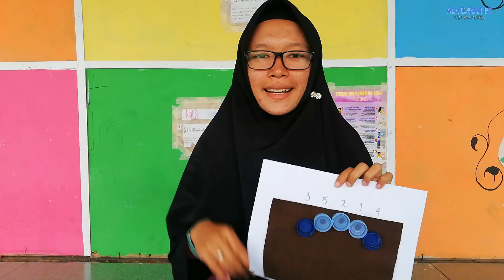Bermain Matematika di Kelas 4....Belajar Terencana...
Yukkk kita bermain matematika
Bersama ustazah putri...
Di kelas 4...
Merdeka belajar...
Belajar terencana.